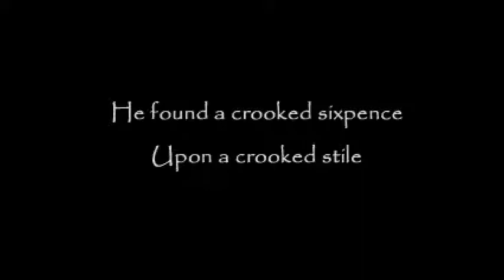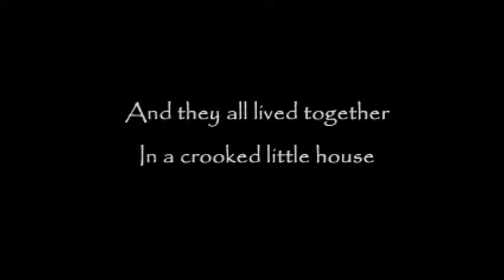THE CROOKED MAN | PART 1 | MEET DAVID!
Dis is gonna be good!